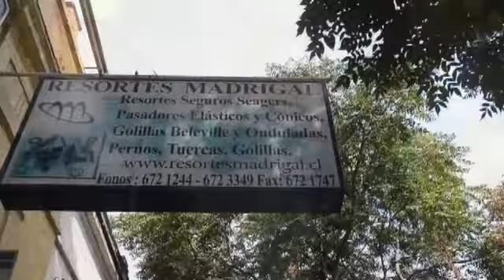RESORTES MADRIGAL_2473964